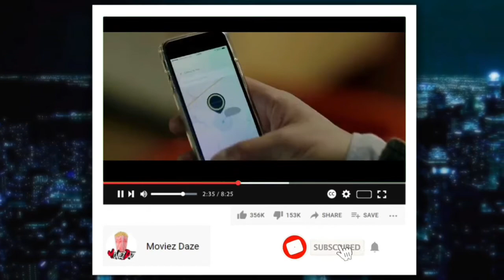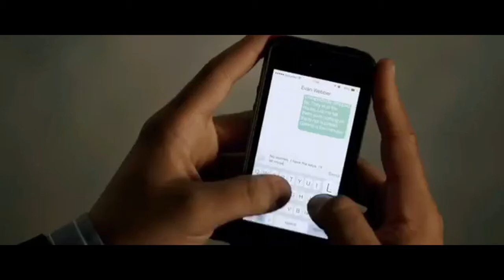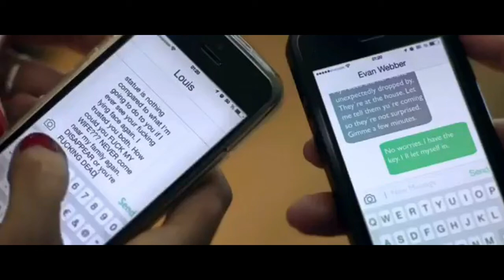Knock Knock (2015)| Full Movie | Explained In Hindi(हिंदी)/Urdu(اردو) | Moviez Daze